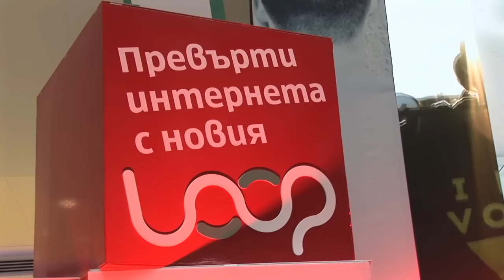Loop концерт 2014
В Bulgaria Mall забавлението започна още в 15:00 ч., когато по-големите ентусиасти облякоха нашите loop костюми и се превъплътиха в истински сумисти, а музикалните ни звезди се запознаха със своите фенове и ги зарадваха със страхотни изпълнения. Малко по-късно дойде и моментът, в който трябваше да разберем каква е голямата награда от кашона и кой я печели. За изненада  на всички Иван и Били решиха да отстъпят наградата, като оставиха на Мтел да избере на кого ще я подари.